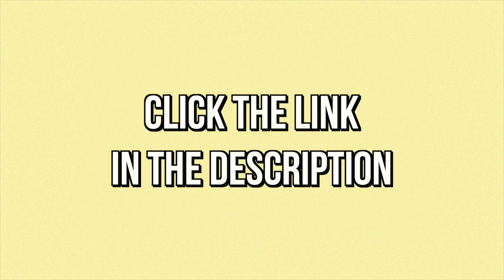[FREE] Old School Eminem x Slim Shady Type Beat 2021 - "Kingpin” | Quirky Hip Hop (Prod. Temper)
💵 Promo | (Buy 1, Get 1 Free) + more deals

[CONTENT ID NOTICE]

All the beats from our team are free for non-profit usage.

However, you may receive a claim when using our beats, though this will be removed if you are 1. an artist who has purchased a license from our website or 2. you're a content creator and have credited us as well as the associated video link/s for the beat/s used in the description of the video.

If you're an artist looking to use this beat for non-profit usage, then any claim will remain live. This will not negatively impact your channel at all, all it does is disable your ability to monetize that specific upload.